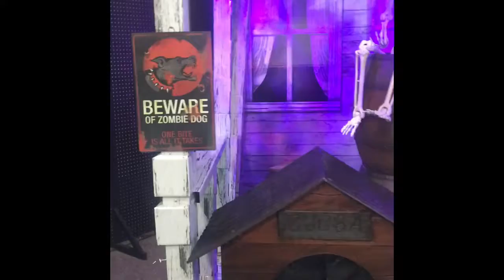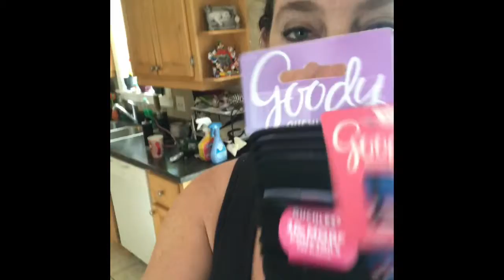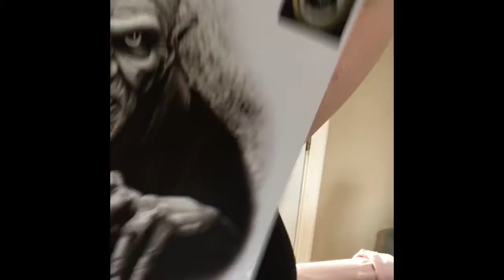Follow me around spirit Halloween and dollarama haul